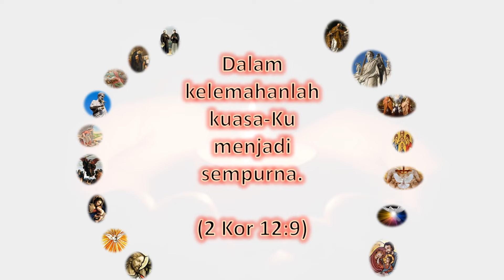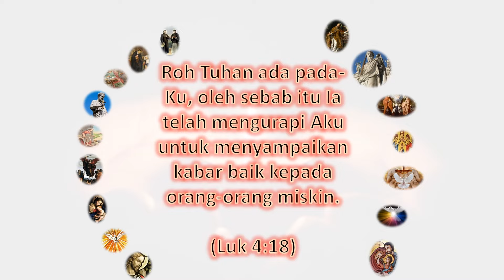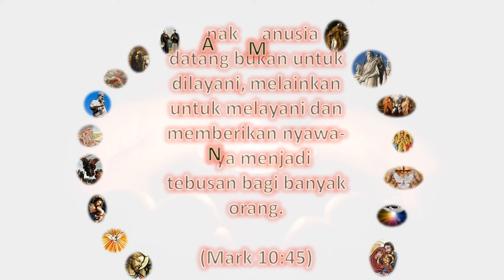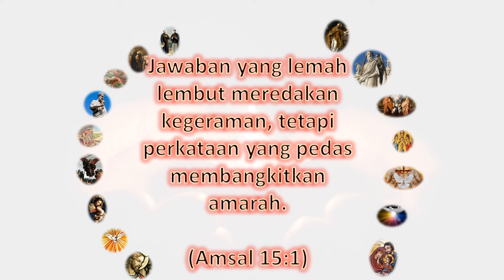SIKAP YESUS DALAM MENANGGAPI JEBAKAN (MARK 10:2-16)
Gema Sabda 06 Oktober 2024: Renungan berdasarkan bacaan Liturgi hari Minggu Ke-27.